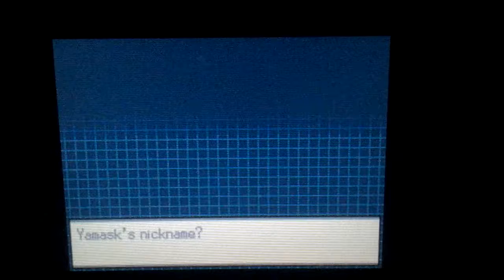Pokemon White Powerlocke Ep10 "Encounters Galore!"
gotta catch em all, right?

QOTD: We fight both Cheren and Bianca today! Who is your favourite rival in Pokemon, and why?